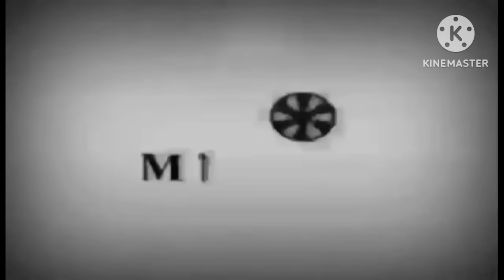ABOT KAMAY NA PANGARAP:DEC 25 ADVANCE FULL EPISODE LUNES RJ HINDI PAMATAWAD SI ZOEY SA GINAWA NITO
Abot kamay Na Pangarap  Dec 25,2023

Abot Kamay na pangarap Dec 29 2023
Abot Kamay na pangarap Dec 30,2023
Abot Kamay na pangarap Dec 31,2023